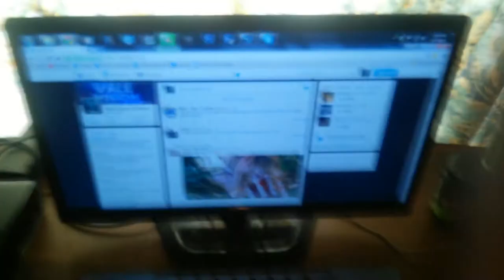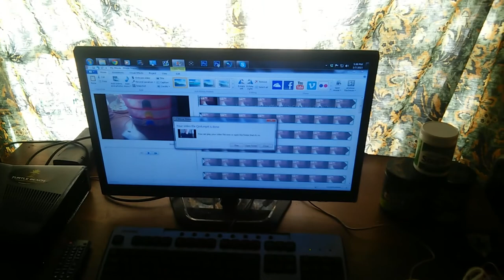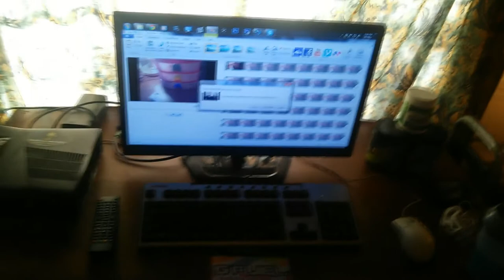Vale Vision | 2015 Gaming Setup : 100 Subscriber Special Part 3/3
Here is my gamin setup including a full room tour.
[Open]

It means a lot to me and has really motivated me to produce some more content for you guys.

Make sure you let me know what you want to see.